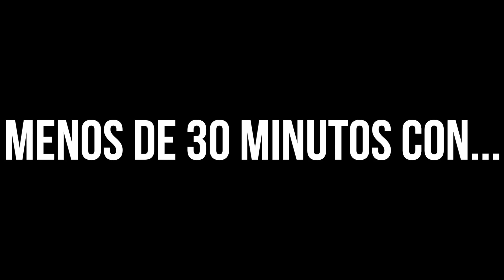Menos de 30 minutos con Héctor y Amparo Noguera, detrás de cámara // Pablo Wilson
Este video se podría llamar "el placer de fotografiar". Esto es hacer retratos y disfrutar cada segundo de ello porque todo está funcionando perfecto. Desde la temperatura que había (soy super mañoso para eso), la luz y los sujetos. Que manera de ser generosos los dos y de darme millones de fotos preciosas.

TREMENDO CURSO DICTADO POR MI!!! TODO SOBRE RETRATOS CON LUZ NATURAL

Tienda para comprar mi libro y poleras de fotografía

Mifoto Pro - dónde está todo lo relacionado con Fujifilm